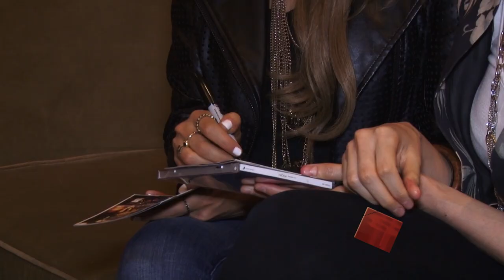HA ASH PREVIA DE LA ACTUACION EN CORDOBA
Entrevista realizada a Hanna Y Ashley Perez Mosa antes de los shows previstos para el mes de Noviembre de 2015 en Córdoba, Argentina- Conduce María José Caudana.- Programa Escenario- Teleocho Córdoba- Grupo Telefe